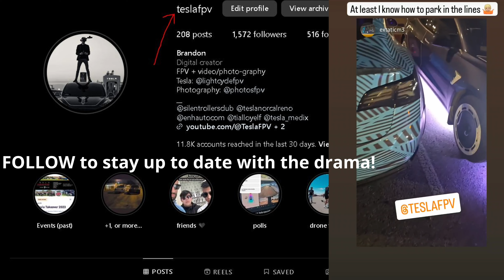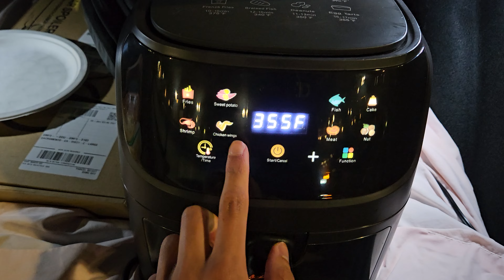Cooking INSIDE my Tesla Model 3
Other cool things for your Tesla!
use TESLAFPV anywhere to save $$$ and upgrade your Tesla!